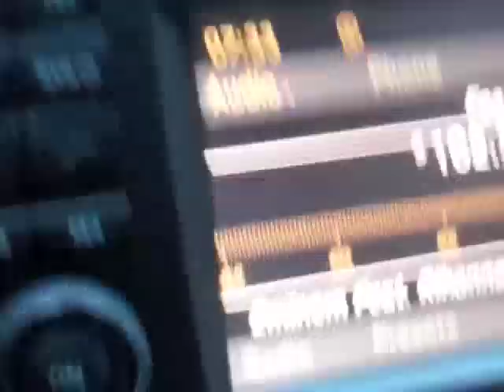Teenager Morning Carpool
Dana Cataldi takes us on the morning ride of a rainy teenage carpool for a glimpse of the life of being a mother with teenagers.